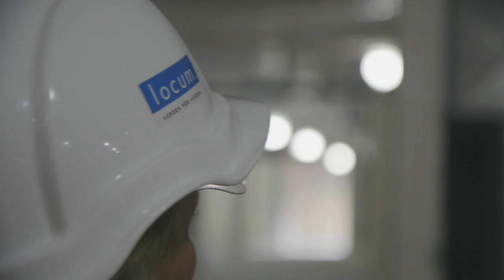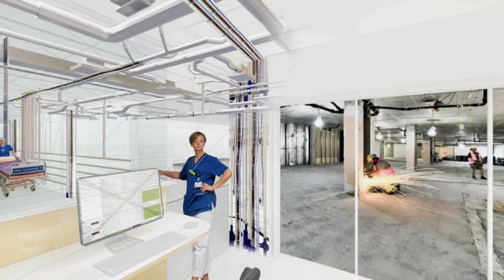Locum bygger ny akutmottagning på S:t Görans sjukhus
Som en del av Stockholms läns landstings unika satsning på vården för 25 miljarder kronor bygger Locum en ny akutmottagning på S:t Görans Sjukhus - samtidigt som den befintliga akutmottagningen är i full drift. De nya efterlängtade lokalerna ska ge bättre omhändertagande av patienterna, arbetsmiljö och inomhusklimat. Nyfiken på hur lokalerna kommer att se ut? I denna film kan du se virtuella modeller av akutmottagningen. Dessa använder vi för att tidigt visualisera byggprojekten för våra kunder och tillsammans hitta lokallösningar som är värdeskapande för vården.